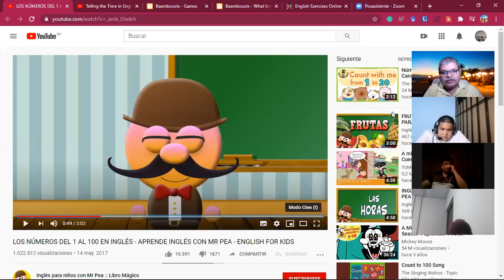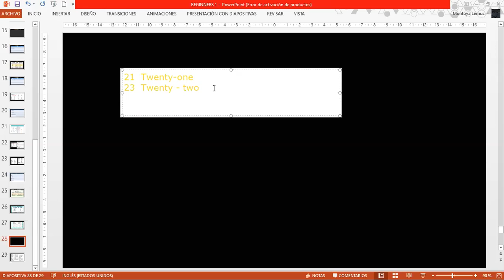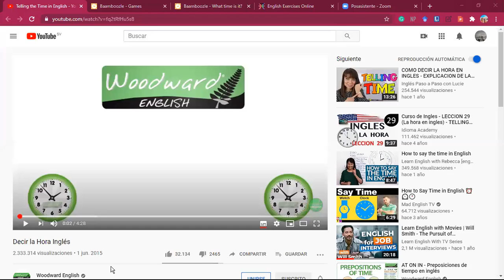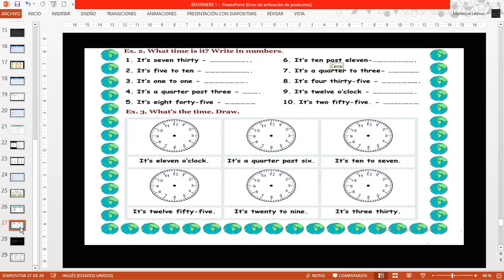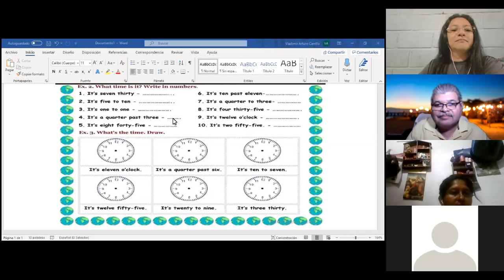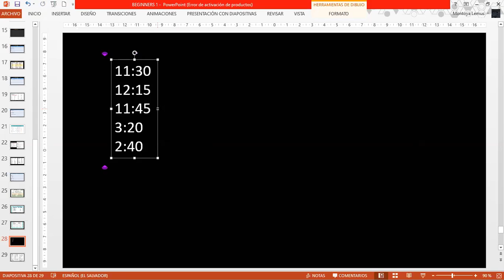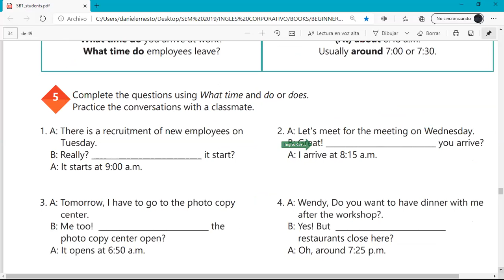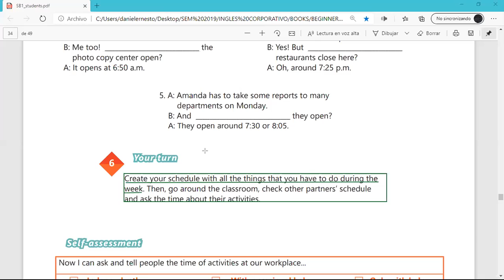Ingles Corporativo-Videoconference #13 How to use questions with What time...?